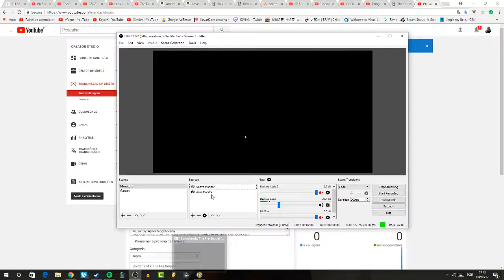Borderlands The Pre-Sequel